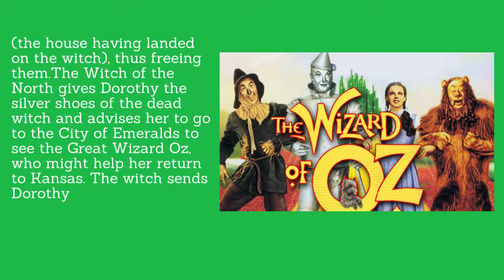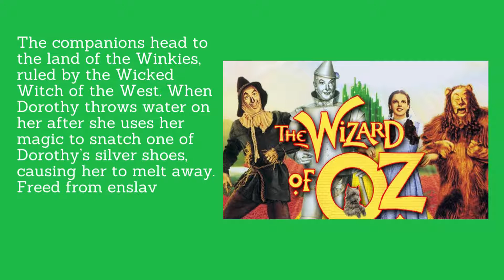The Plot of The Wonderful Wizard of Oz | short summary wizard of oz plot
What is the plot of The Wonderful Wizard of Oz? |summary plot|

The plot of “The Wonderful Wizard of Oz” follows the story of a young girl named Dorothy who lives with her Aunt Em and Uncle Henry in a one-room house in Kansas. The joy of her life is her dog, Toto. One day, a sudden cyclone strikes, and by the time Dorothy catches Toto, she is unable to reach the storm cellar. They are still in the house when the cyclone carries it away for a long journey.

When at last the house lands, Dorothy finds that she is in a beautiful land inhabited by very short, strangely dressed people. The Witch of the North informs her that she is in the land of the Munchkins, who are grateful to her for having killed the Wicked Witch of the East (the house having landed on the witch), thus freeing them. The Witch of the North gives Dorothy the silver shoes of the dead witch and advises her to go to the City of Emeralds to see the Great Wizard Oz, who might help her return to Kansas. The witch sends Dorothy off along the yellow brick road with a magical kiss to protect her from harm.

On the long journey to the Emerald City, Dorothy and Toto are joined by the Scarecrow, who wishes he had brains; the Tin Woodman, who longs for a heart; and the Cowardly Lion, who seeks courage. They face many trials along their route but overcome them all, often because of the Scarecrow’s good sense, the Tin Woodman’s kindness, and the bravery of the Cowardly Lion. At last they reach the Emerald City, where Oz tells them that no favors will be granted until the Wicked Witch of the West has been killed.

The companions head to the land of the Winkies, ruled by the Wicked Witch of the West. When Dorothy throws water on her after she uses her magic to snatch one of Dorothy’s silver shoes, causing her to melt away. Freed from enslavement, the Winkies help find and repair Tin Woodman and Scarecrow.